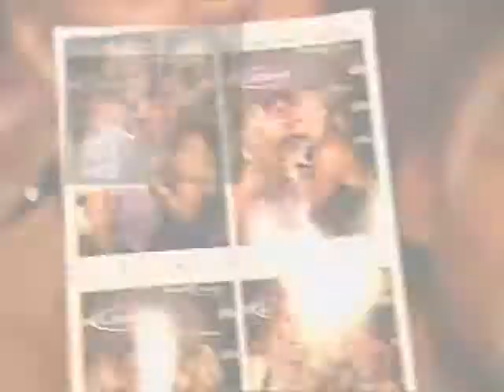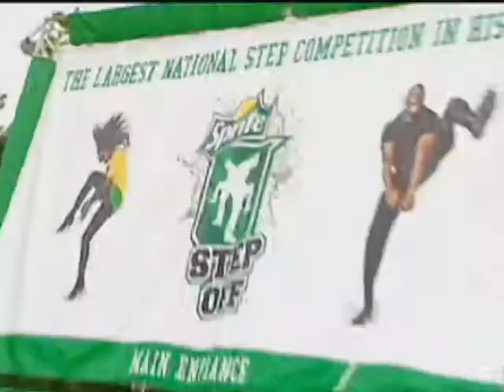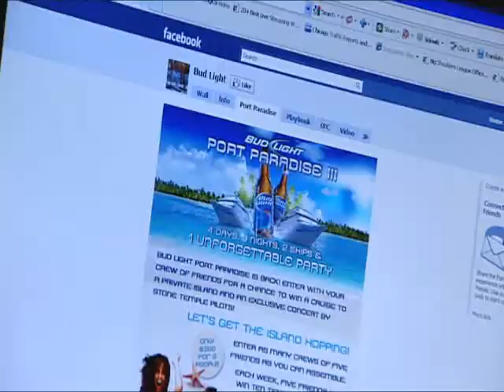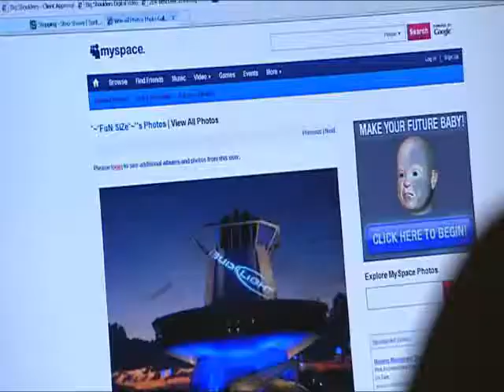Who is Quench Inc??